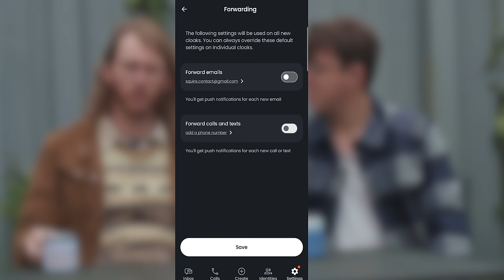Allied Weapons Weren't That Bad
It's common knowledge that German weapons of WW2 were far superior to anything Allied. That's what I'd tell myself if I were caught in this situation.

And don't forget to check out the Grant WW2 Museum over in Nuneaton!

0:00 Allied Weapons Weren't That Bad
4:50 We share some exciting news!
6:45 Advert for Cloaked
8:22 Allied Weapons Weren't That Bad